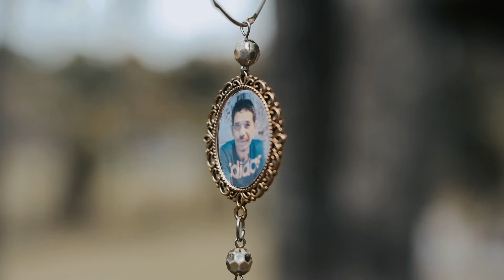BEAUTIFUL BY DARYL ONG (Goblin OST) | PhiLeigh Wedding Video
GROOMS VOWS:

All my life I depend on God and prayed  to give me someone like you,someone that I will truthfully, honestly and faithfully. I promise to be your bestfriend, companion and your lover forever. My Love, you are my everything. I will love you with all my heart. I will walk hand in hand with you wherever our journey leads us.

I promise, together, forever

BRIDE’S VOWS:

Who would have thought that the stranger I met back in college would turn out to be so much more? From classmates to jeepmates, and then eventually soulmates, I am so grateful to have you as my partner in life.

We’ve been through a lot of storms, and yet, you remained steadfast in our relationship. When I suffered from stage 4 cancer, you took care of me and comforted me without complaints. You were always there to ease the pain after chemo sessions. You continued to put in a lot of effort and sacrificed things for me; and despite all those challenges, you still chose to stay.

I may not be a perfect girlfriend, and I may not even be a perfect wife; but I promise you that I will do my best to be a good one: a wife who will support and appreciate you in everything you do; a wife who will encourage and inspire you to be your best self; a wife who will love you for who you are and what you will become. I promise to be with you through thick or thin, for better or for worse.

I will always choose you, my first and my last.